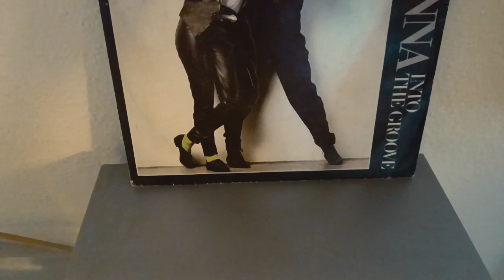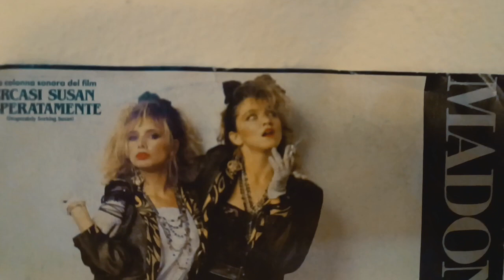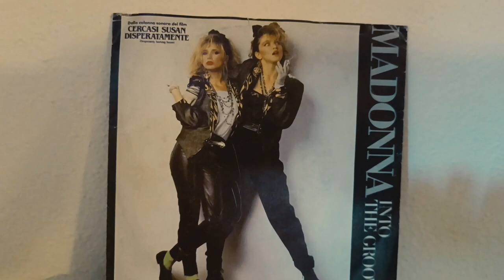Into The Groove - Madonna (vinile 1985)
Lato A 45 giri (@albertoabi)